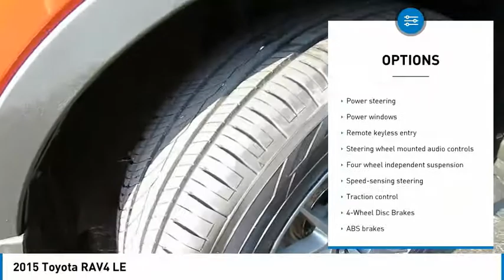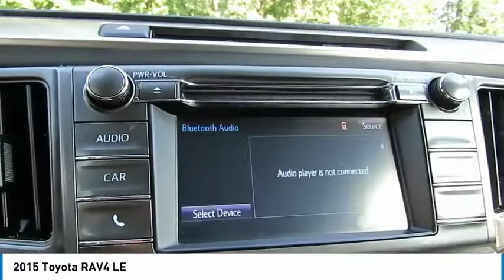2015 Toyota RAV4 Delaware, Powell, Dublin, Marion, Columbus, OH FJ021667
Hot Lava Used 2015 Toyota RAV4 available in Delaware, Ohio at
2015 TOYOTA RAV4 Delaware, OH
Stock# FJ021667

2815 Stratford Rd.

*DESIRABLE FEATURES:* a BACKUP CAMERA, KEYLESS ENTRY, BLUETOOTH, and AWD.

*SERVICE & MAINTENANCE COMPLETED:* Stock# FJ021667 FEATURES NO LESS THAN $560 IN PREVENTATIVE MAINTENANCE & SAFETY EQUIPMENT UPGRADES including the following items: Performed A Complete Inside & Out Vehicle Detail, Performed A Comprehensive 125-point Inspection Along With An Oil & Filter Change, New Wipers & Tire Rotation, Replaced The Cabin Air Filter, and Replaced The Air Filter!

This all wheel drive 2015 Toyota Rav4 LE features an impressive 4cyl, 2.5l, 176.0hp Engine with a Hot Lava Exterior with a Black Cloth Interior. With only 63,511 miles this 2015 Toyota Rav4 is your best buy in Delaware, OH.

*TECHNOLOGY FEATURES:* This 2015 Toyota Rav4 in Delaware,OH Includes: Steering Wheel Audio Controls, an Anti Theft System, an Auxiliary Audio Input, an AM/FM Stereo, an MP3 Compatible Radio, and a Single-Disc CD Player

*STOCK# FJ021667 PRICED BELOW MARKET RETAIL VALUE!* Performance Chrysler Jeep Dodge Ram has this 2015 Toyota Rav4 LE ready for a quick sale today. Don't forget Performance Chrysler Jeep Dodge Ram Delaware will buy or trade for your car, truck, SUV, van, motorcycle and/or ATV!

Performance Chrysler Jeep Dodge Ram of Delaware serves Delaware, Westerville & Marion OH. You can also visit us at, 2815 Stratford Rd Delaware OH, 43015 to check it out in person!

*MECHANICAL FEATURES:* Scores 29.0 Highway MPG and 22.0 City MPG! This Toyota Rav4 comes Factory equipped with an impressive 4cyl, 2.5l, 176.0hp engine, an automatic transmission. Other Installed Mechanical Features Include Power Windows, Power Locks, Power Mirrors, Traction Control, Disc Brakes, a Telescoping Wheel, a Tire Pressure Monitoring System, Cruise Control, Intermittent Wipers, a Rear Window Wiper, Power Steering, a Trip Computer, a Tachometer, Variable Speed Intermittent Wipers, and a Spare Tire (Small Size)

*INTERIOR OPTIONS:* Delaware, Westerville & Marysville used car shoppers are lighting up the phones at our Deleware, OH dealership over these interior options: an Overhead Console, Cloth Seats, Illuminated entry, Bucket Seats, a Pass-Through Rear Seat, Air Conditioning, an Adjustable Steering Wheel, Rear Seat Center Armrest, a Rear Window Defroster, a Split Folding Rear Seat, a Tilt Steering Wheel, Vanity Mirrors, and a Bench Seat

*EXTERIOR OPTIONS:* From Marysville to Marion you'll arrive in style with exterior options like: Steel Wheels, Wheel Covers, a Cargo/Bed Lamp, Privacy Glass, an Auto Headlamp, and a Spoiler / Ground Effects

*SAFETY OPTIONS:* Whether steering your way to work in Westerville or soccer practice in Scioto County, you'll enjoy peace of mind with the following safety equipment options: Electronic Stability Control, Daytime Running Lights, Brake Assist, Overhead airbag, Occupant sensing airbag, a Drivers Air Bag, a Rear Head Air Bag, Anti-Lock Brakes, Knee AirBag, a Front Head Air Bag, Child Proof Locks, a Front Side Air Bags, a Passenger Air Bag Sensor, and a Passenger Air Bag